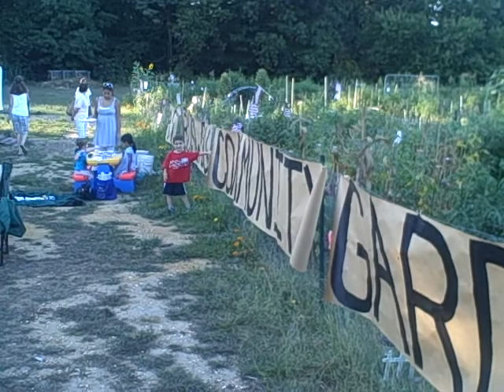East Brunswick Community Garden Picnic - Friday August 20,2010